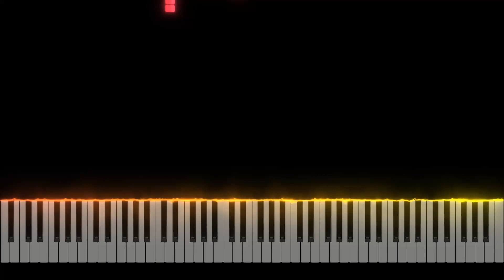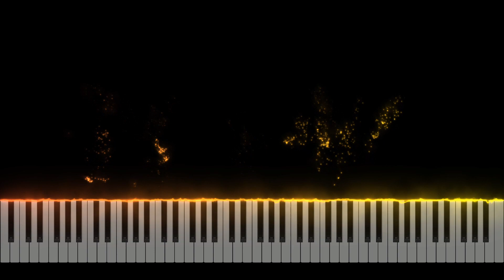Undertale Megalovania (CLASSICAL VERSION) Piano Tutorial [Nivek.Piano]